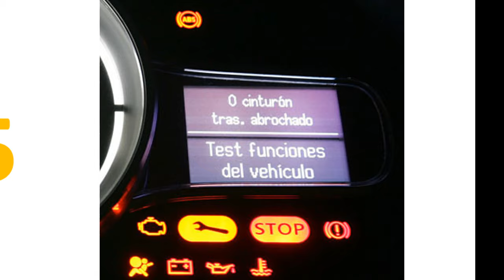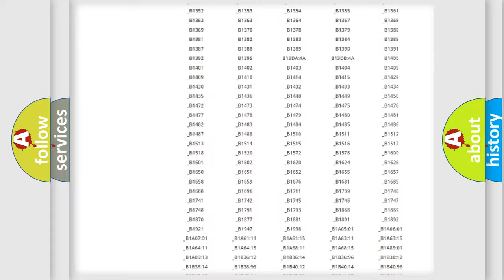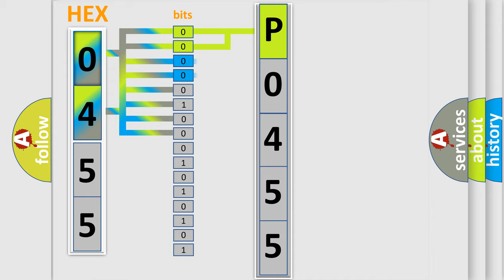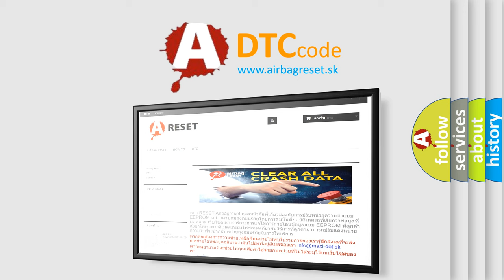DTC Jeep P0455 Short Explanation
Contents:
0:21 Basic DTC analysis according to OBD2 protocol standard.
1:48 Insight into programming
2:58 A diagnostically understandable description of the Diagnostic Trouble Code
3:05 Basic error definition

Make:
Jeep
Code:
P0455
Definition:
Battery Observation Communication Circuit Malfunction
Description: